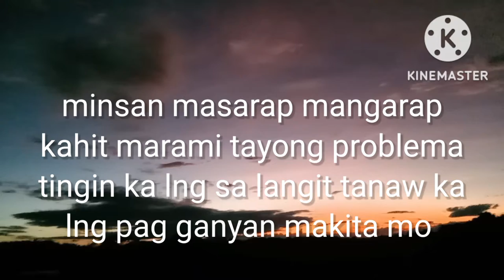Boss Robert vlog enjoy lang po